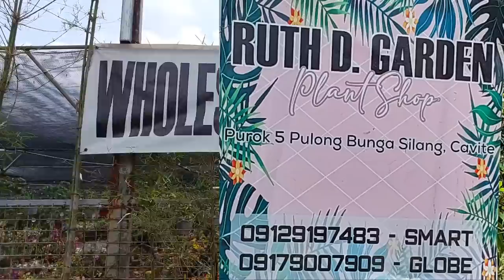Sale ! Sale! sa Ruth D. Garden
COMMENT and SHARE! Your feedback is always appreciated

Ruth D. Garden
Fb Ruth Dayao
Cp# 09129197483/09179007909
Loc: Purok 5 Pulong BungaSilang Cavite

Socials:
FB: Frecy Endozo / Plantita Verde